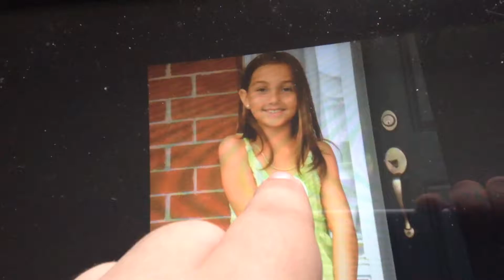Laura's House Tour